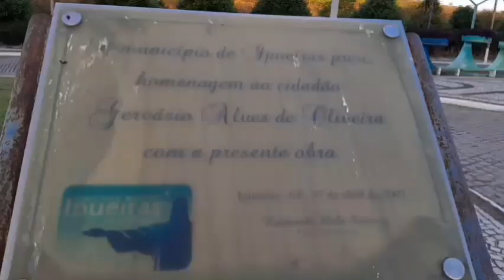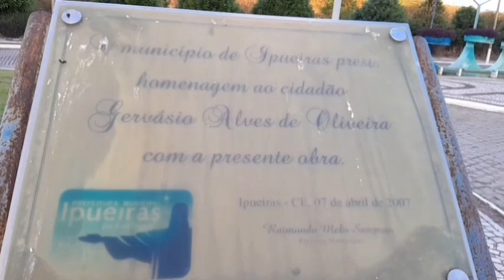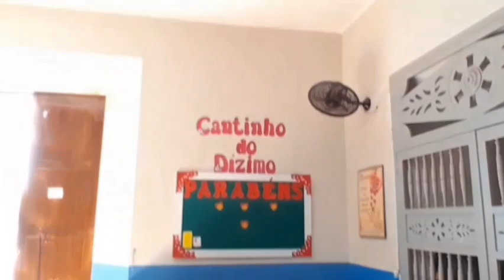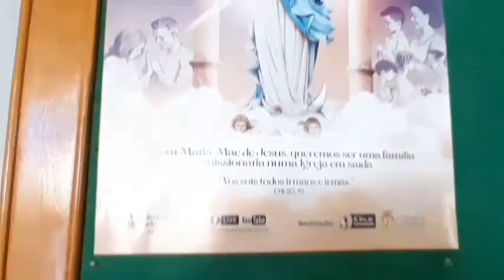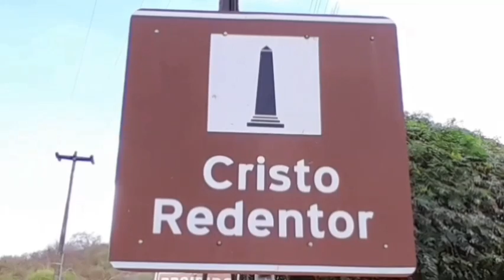CONHEÇA O CRISTO REDENTOR NA CIDADE DE IPUEIRAS, NO ESTADO DO CEARÁ